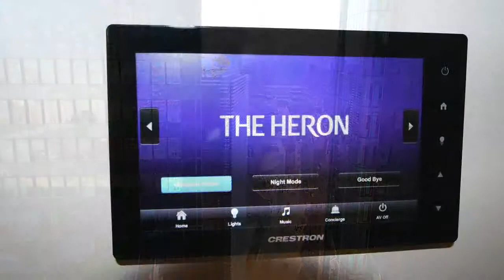Stunning 2 Bed Apartment in The Heron For Rent - £1.250/week+fees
A luxury 2 bedroom apartment situated on the 28th floor is located in Skyscraper The Heron in the heart of the City. Stunning 2 bedroom apartment is fully furnished to a high standard and boasts an extremely high specification with comfort cooling and smart home technology complete with central control panel, iPod docking system and ceiling speakers.

The apartment offers generous floor space, comprising of a vast open-plan living area, two double bedrooms and two luxurious bathrooms. Floor to ceiling glass walls amplifies both the light and space in the apartment as well as a large balcony that offers incredible views.

The apartment is furnished to an extremely high standard with 2 double bedrooms each with large fitted wardrobes and en-suite to master, 2 luxury bathrooms with marble finish and porcelain flooring, the living area boasts wideboard dark timber flooring, bespoke custom fitted cabinets finished in a light gloss lacquer and stone work surfaces. The contemporary open plan kitchen with natural stone work surfaces and Miele appliances, bright tiled flooring, offers fully integrated appliances including; a four burner hob, combination steam oven, fridge freezer, dishwasher, washer dryer and more.

Furthermore, this apartment features a video-entry security system, surround sound and air conditioning.

Spacious reception area with access to large balcony and floor to ceiling windows gives tenants amazing day and night views on the City.

The Heron is located in the heart of the City of London and within easy reach of stations such as Bank, Moorgate, Barbican, Old Street, Liverpool Street, St. Pauls, Farringdon, Mansion House and Cannon Street.

The Heron offers unrivalled location and exceptional views. All residents have their own private entrance to The Heron via Moor Lane, where they are greeted by a dramatic and exclusive double height entrance lobby.

The Heron also offers residents with a tranquil landscaped roof garden and membership to The Heron’s exclusive private club. This includes a private residents' restaurant and bar, state of the art gymnasium, a private screening room and conference facilities.